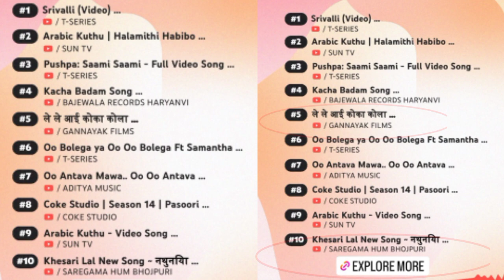YouTube के top 10 music video में शामिल हुआ Bhojpuri का दो गाना || कौन रहा भोजपुरी का Badshah 2022